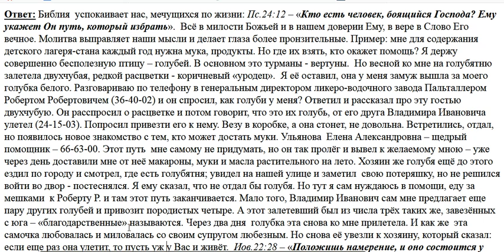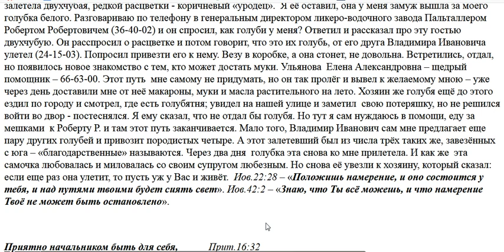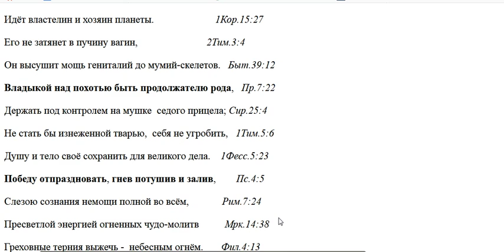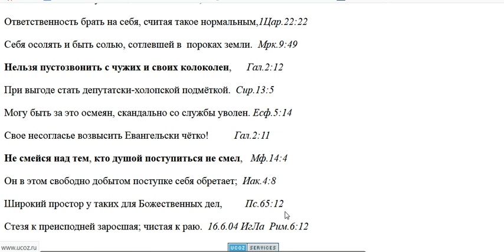2265. Путь в жизни от человека или от Бога?